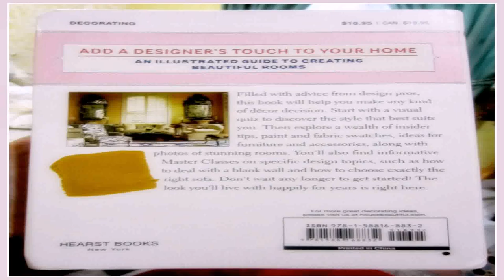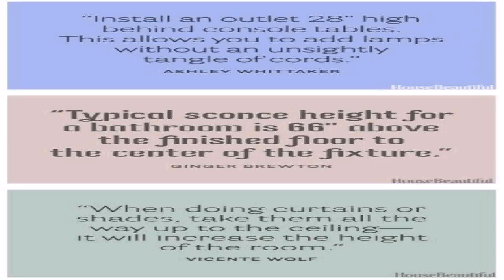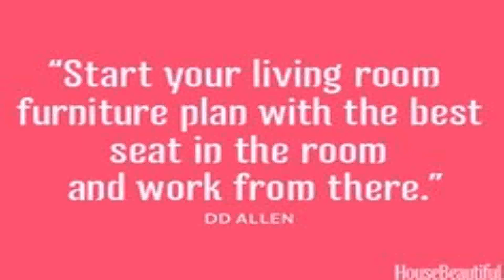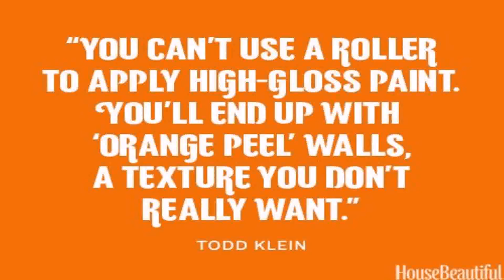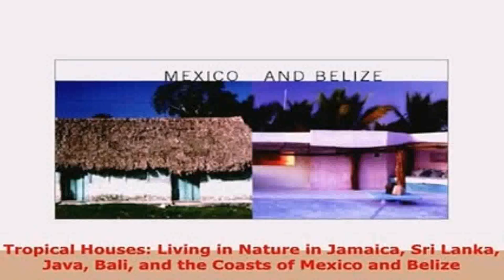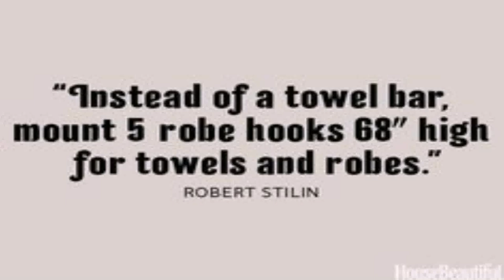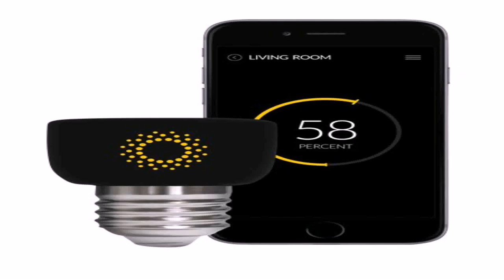House Beautiful Style 101 Book (see description) (see description)